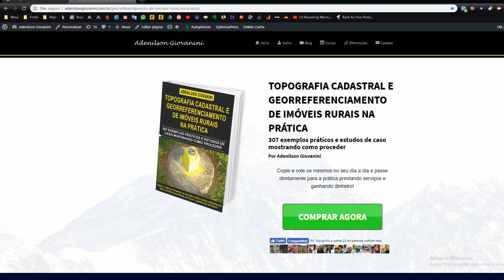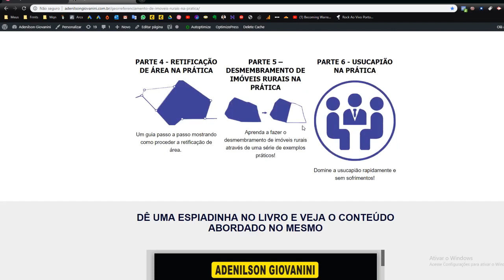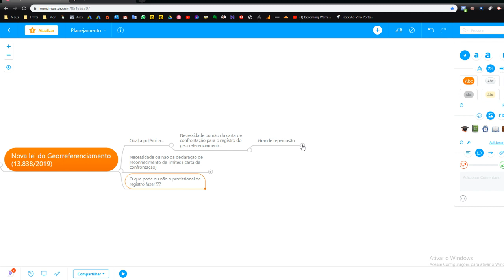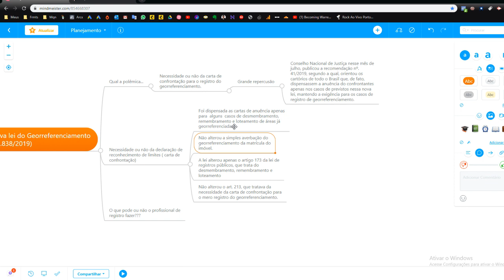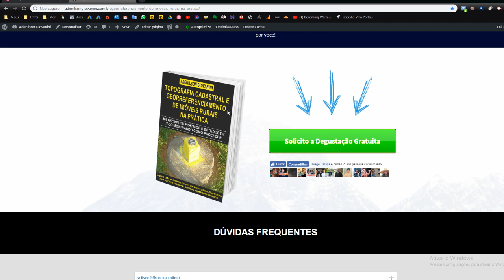Lei 13.838 - É necessário ou não a anuência dos confrontantes?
Conheça o livro Topografia Cadastral e Georreferenciamento de Imóveis Rurais na Prática, acesse:

Neste vídeo eu falo a respeito da nova e polêmica lei 13.838/2019 e da necessidade ou não de anuência dos confrontantes em processos de georreferenciamento de imóveis rurais.

Isso porque esta lei dispensou a necessidade das cartas de anuência apenas para  alguns  casos de desmembramento, remembramento e loteamento de áreas já georreferenciadas.

Isso mesmo, a mesma não alterou a simples averbação do georreferenciamento da matrícula do imóvel.

o que ela fez foi alterar o artigo 173 da lei de registros públicos, que trata do desmembramento, remembramento e loteamento.

Ou seja, a mesma não alterou o art. 213, que tratava da necessidade da carta de confrontação para o mero registro do georreferenciamento.

Na realidade quando se fala em processos de georreferenciamento, o profissional de registro tem liberdade para pedir tantos documentos quantos achar necessário. Isso porque o mesmo precisa sentir-se seguro, tendo certeza absoluta de que o direito a propriedade não corre riscos.